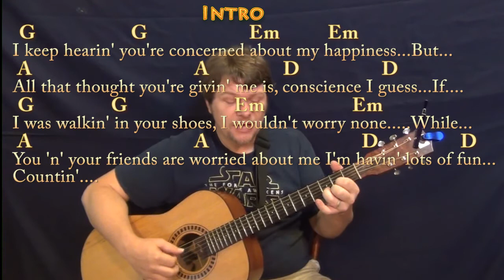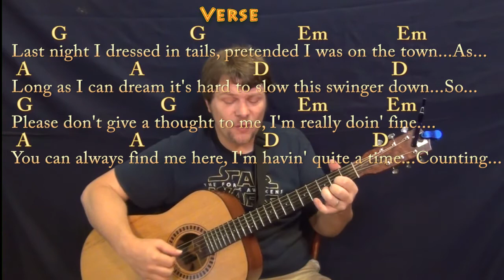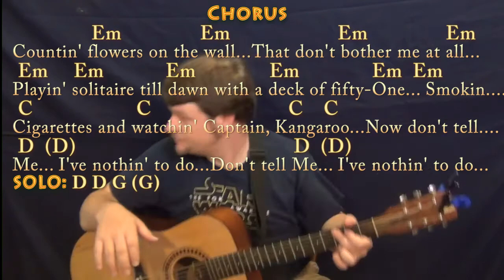Flowers on the Wall (Statler Brothers) Fingerstyle Guitar Cover Lesson in G with Chords/Lyrics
REAL KEY: Capo 4th for the real key of B Major... ... STRUM PATTERN: D-DU-U-DU or D-DU or Country Feel. G CHART .Cover Lesson with chords and lyrics ;) ...Please LIKE, SHARE, and SUBSCRIBE if this was a help to you! Woohootiehoo and Best of luck! playalong lyric chord lesson tutorial SONGBOOKS